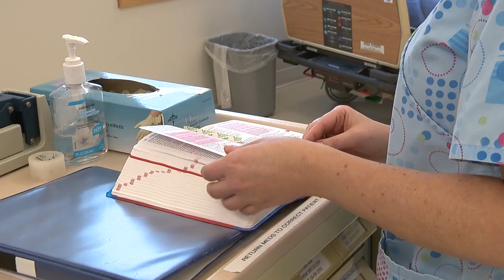Nursing Demos: IV Push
Sara demonstrates IV Push  in this COD Nursing Demo.

To learn more about College of DuPage's Nursing program go